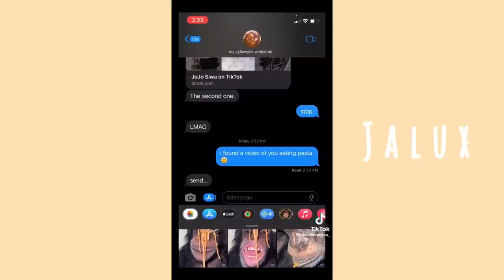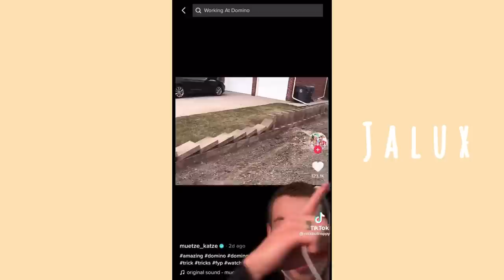TikToks to Watch At 4AM pt.4